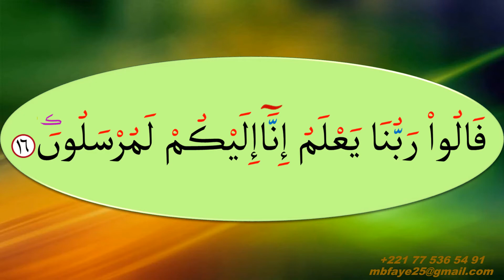APPRENDRE A LIRE LE SAINT CORAN | Sourate YÂ SÎN Warch (Versets 12-17)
COURS DE CORAN | Sourate YÂ-SÎN_Warch (Versets 12-17)